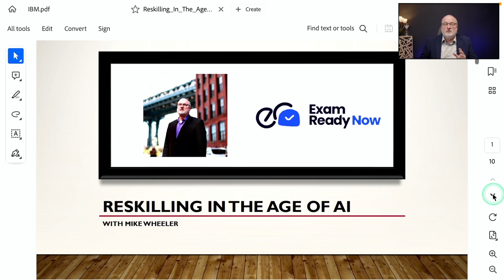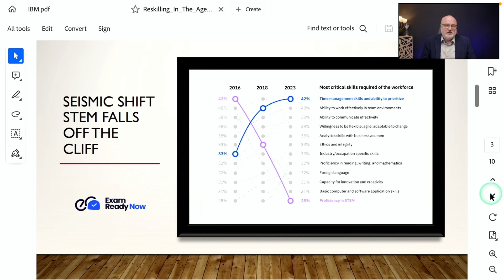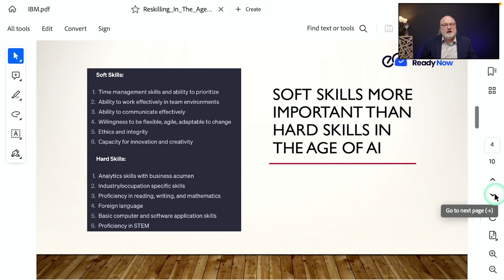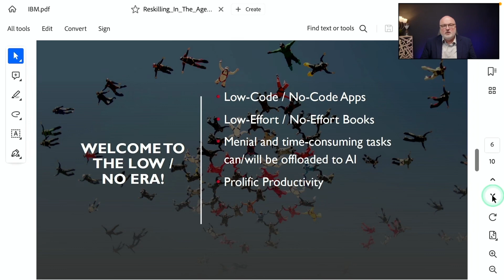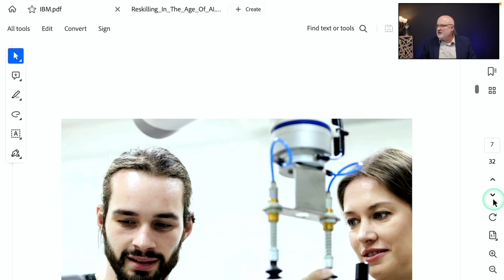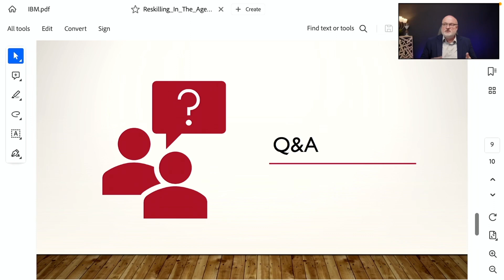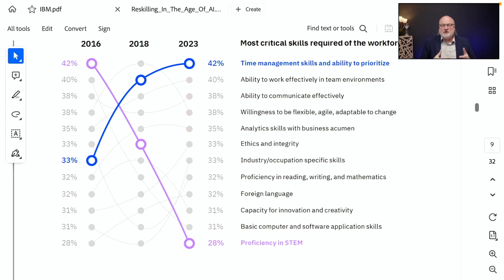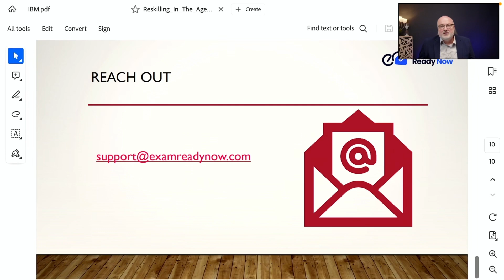Reskilling in the Age of ChatGPT and AI - IBM Report Reveals STEM Proficiency Dropping off a Cliff!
In this session, I discuss the rise of soft-skills in the age of AI, along with IBM's report that estimates that upwards of 1.4 billion people will need to reskill in the next 3 years because of AI.

I also answer questions live in this recent webcast and discuss the inevitability of OpenAI creating Enterprise licenses of ChatGPT.